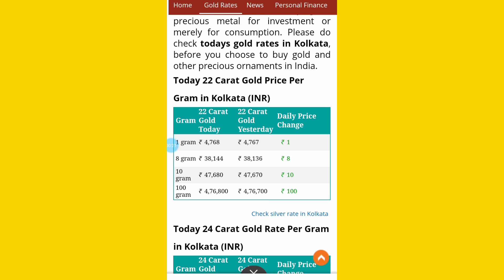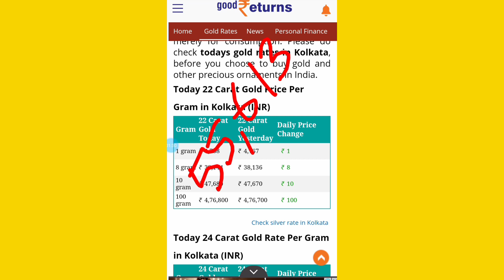Aaj sonar dam koto | 1July 2020 gold rate today | Today gold price | আজকে সোনার দাম কত